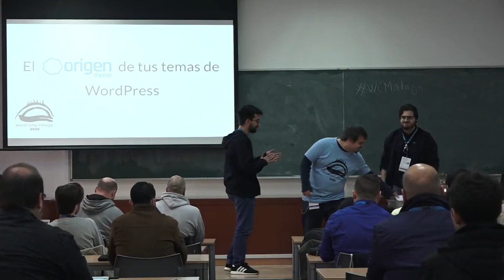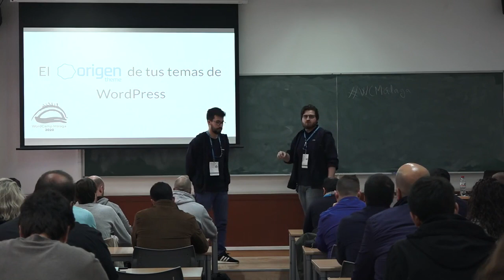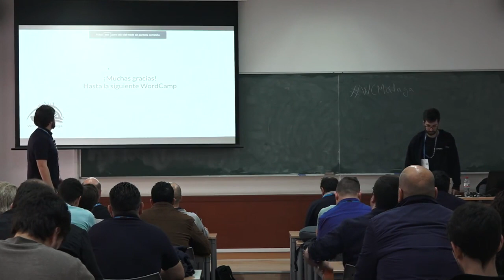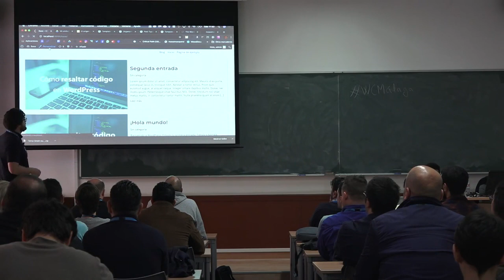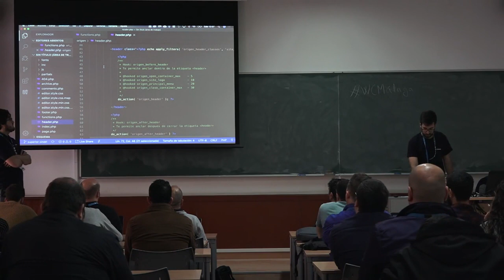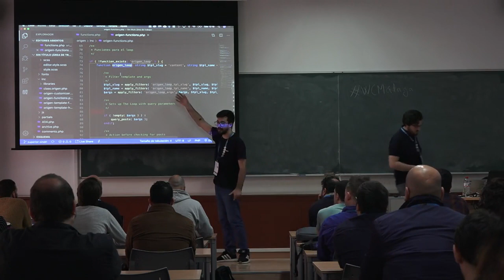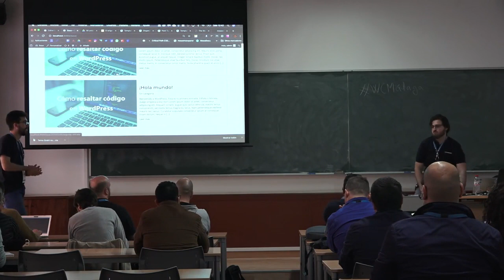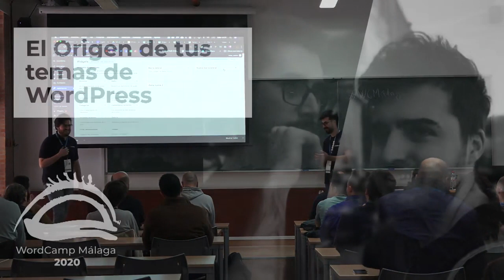WordCamp Málaga 2020 - El Origen de tus temas de WordPress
El origen de tus temas de WordPress con Víctor Saénz y Paco Marchante en la WordCamp Málaga 2020.

En este taller se aborda el uso de una herramienta que hemos desarrollado con el objetivo de crear temas para WordPress de manera ágil y eficiente. En él, se proporciona una completa explicación sobre la estructura de archivos necesaria para un tema de WordPress y se enseña la mejor forma de programarlos para lograr una total escalabilidad de tu tema.

Si estás interesado en implementar en tu web un tema a medida, no dudes en pedirnos presupuesto

¡Esperamos que hayas disfrutado del vídeo, nos vemos en el siguiente!